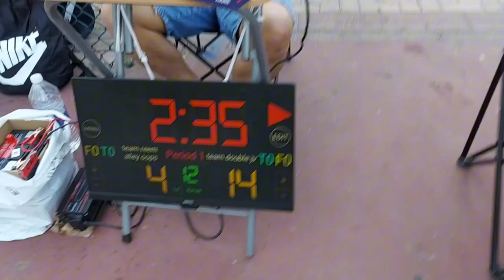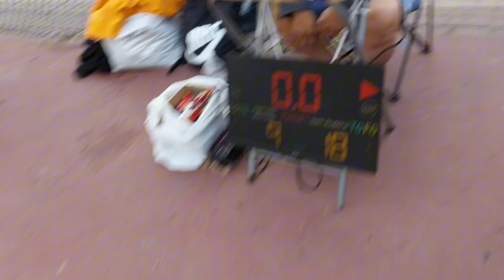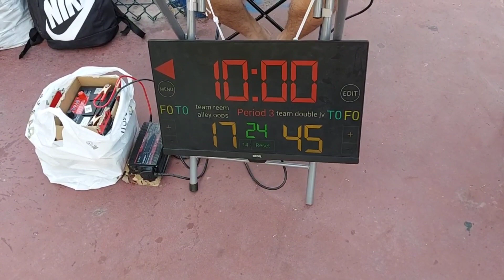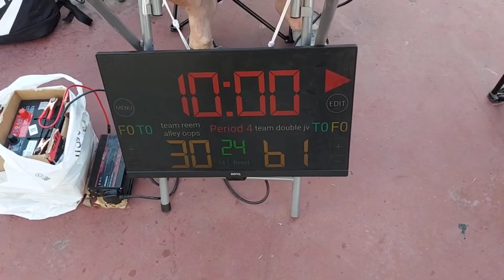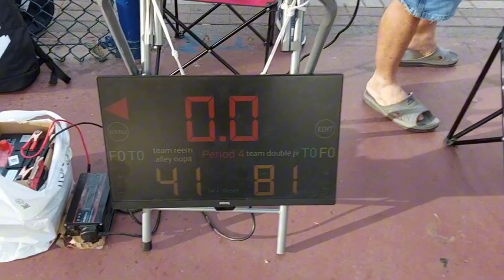Sunday Morning Samahang Papawis Season 2 Team Double JV vs Team Reem alley oops March 03 24